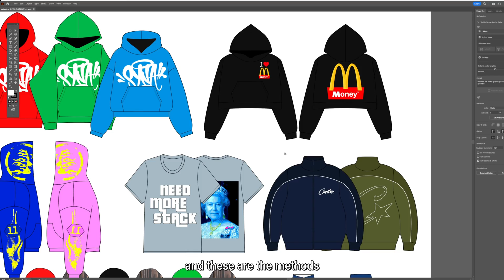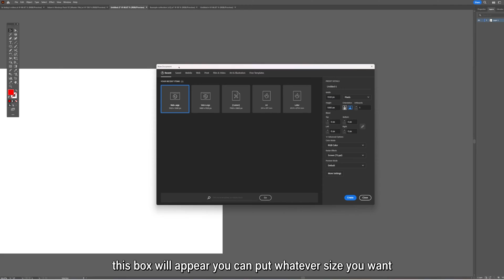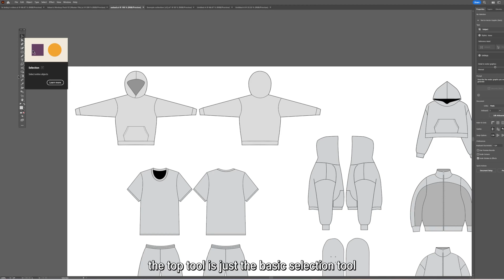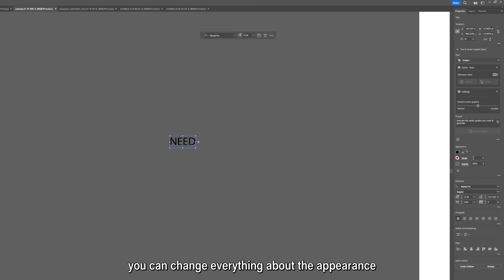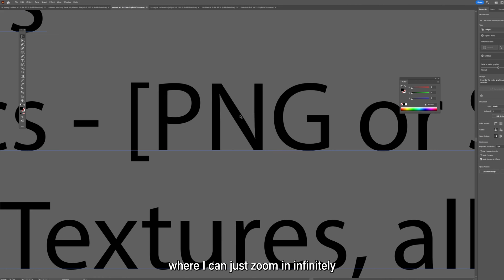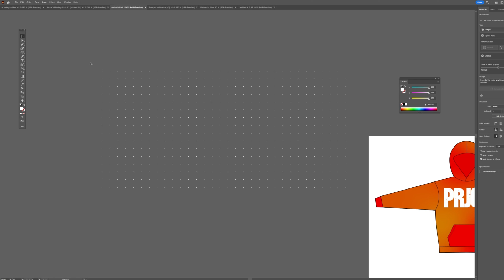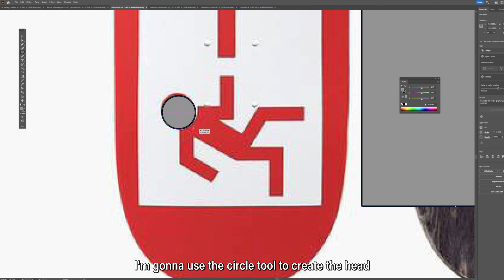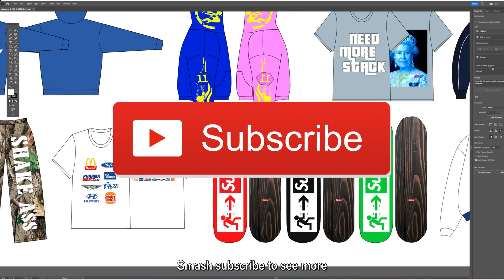HOW TO MAKE VECTOR CLOTHING MOCKUPS LIKE A PRO FOR YOUR BRAND 2024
My 250+ item master clothing mockup pack I used in this video (newly updated!):

All of my digital assets now live Thank-you all for watching

00:00 - NEW Beginners guide...
00:16 - Software options
00:44 - How to Design your Clothing Mockups
01:00 - Create a new Artboard
01:11 - Picking your Base Mock-ups
01:44 - Scale without effecting Stroke
02:25 - EVERY TOOL You MUST KNOW!
04:00 - Coloring
04:51 - Adding Graphics
05:40 - Applying a Gradient [Acid wash/tie die]
06:12 - Clipping Mask [Rhinestones]
07:59 - Clipping Mask Again [Skateboard]
07:23 - Exit Sign Skateboard
08:20 - Hoodies, T-Shirts, Jackets + Sweatpants Mockups
08:40 - Thankyou ❤️

Talk to me on Instagram -   / adamsmockups